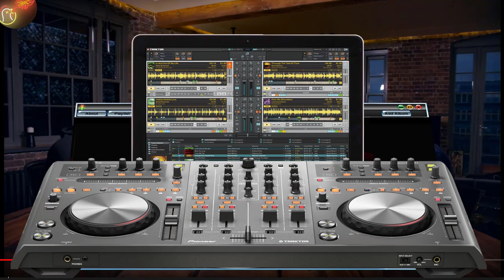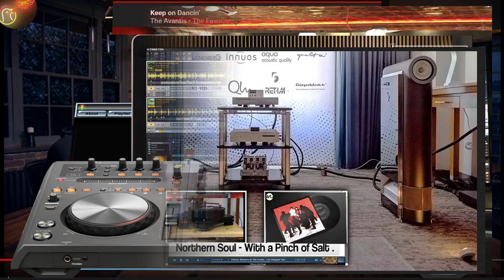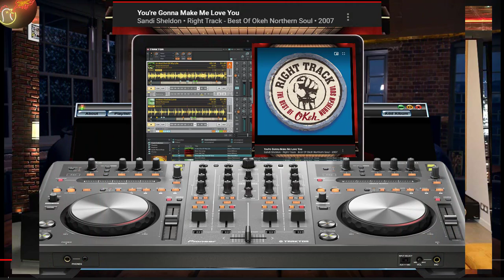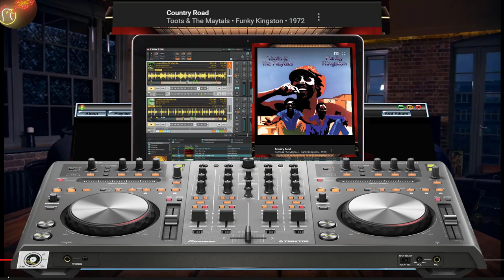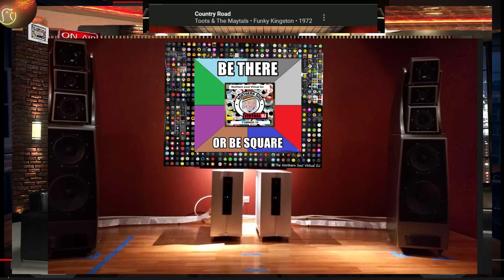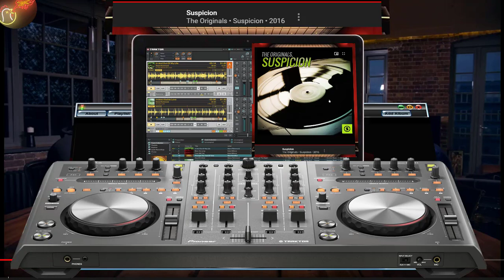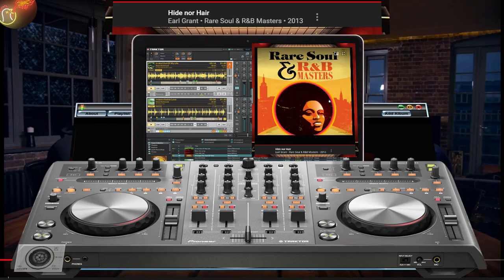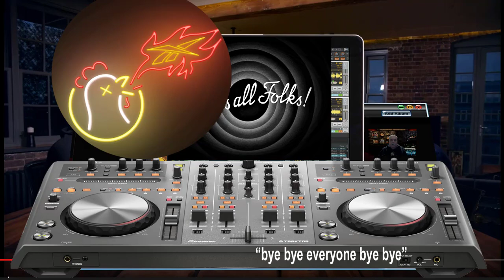The Northern Soul Virtual DJ 632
The Northern Soul Virtual DJ 53Greatest Soul Songs of the 70s... (in its heyday) from the 1960s to the 1970s,

35 Mins Of THE VERY BEST OF SOUL MUSIC.
You are right ..in 70s at wigan  may be 500 tracks. today there must be  50'000 tracks (that's Y i  put NORTHERN SOUL WITH A PINCH OF SALT ...thank ..KTF
.Northern Soul...
DJ Project 01Done
 01-
The Northern Soul Virtual DJ  Flash Back Favourites..